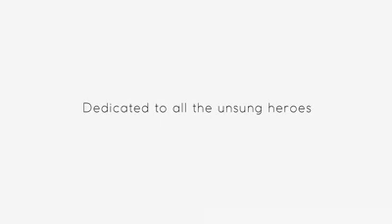ISPR Short Film Pak Army forces Zindabad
ISPR Short Film Pak Army forces Zindabad Please like this page
|ISPR Song|